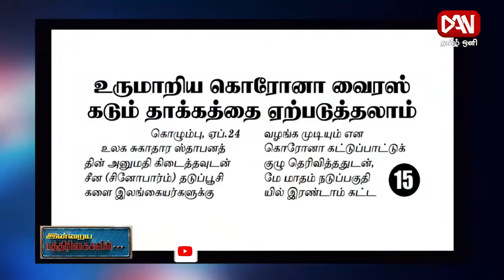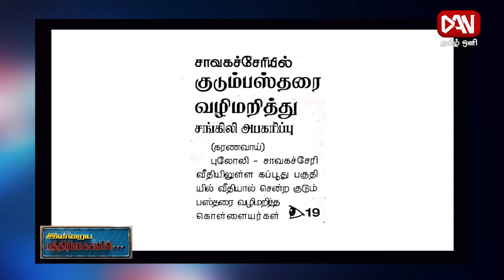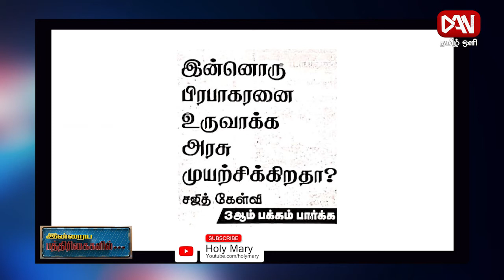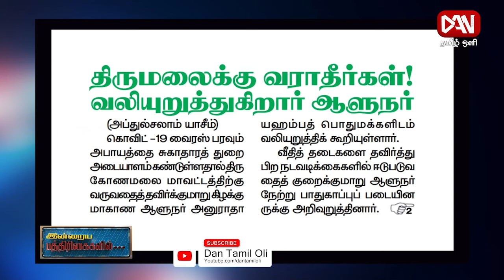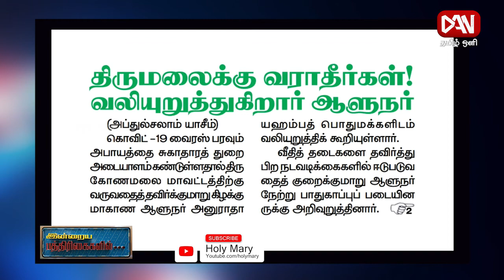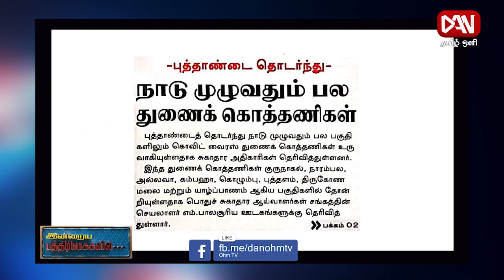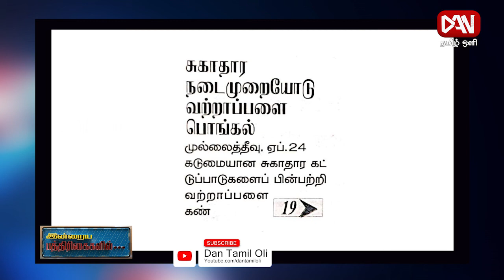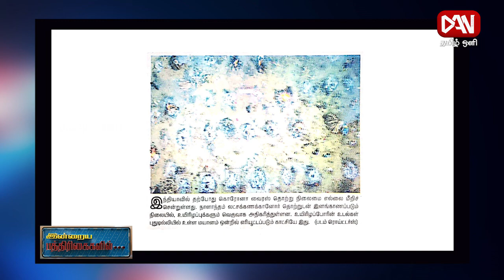பத்திரிகைகள் ஓர் பார்வை | Paper News | 24.04.2021